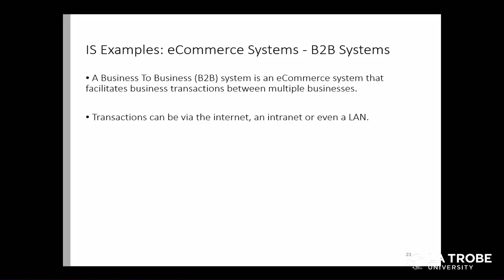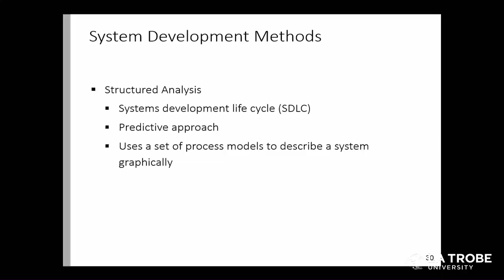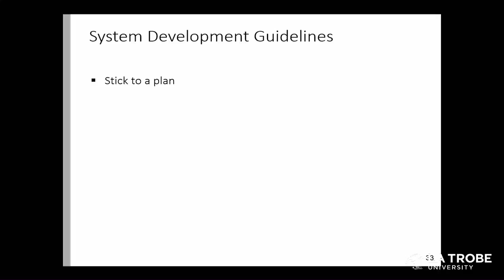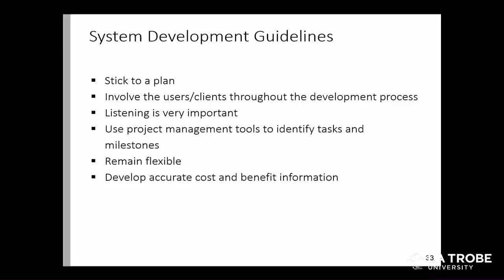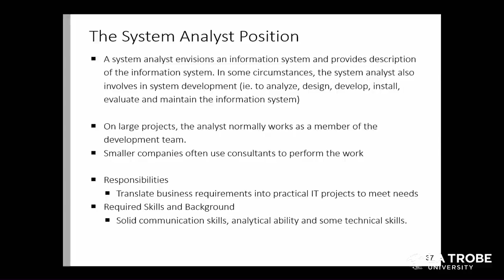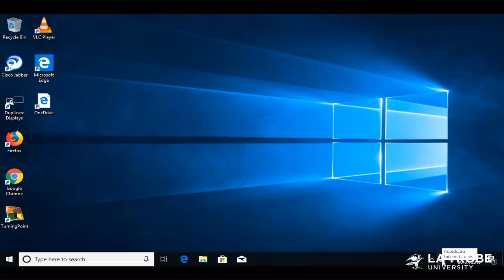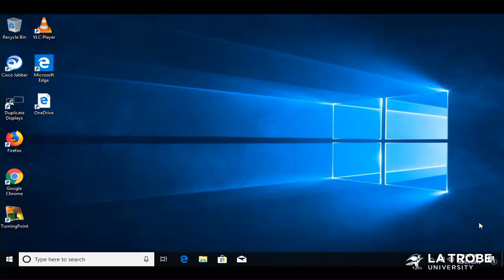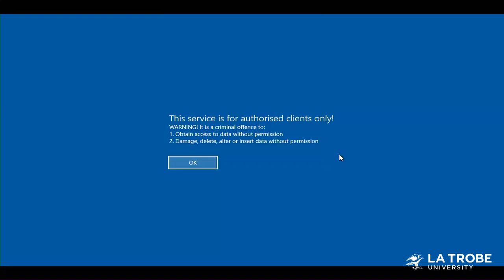CSE1IS - Information Systems Lecture 1 - Part 2 of 2 - Information Systems Introduction